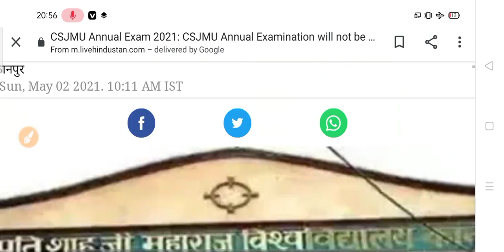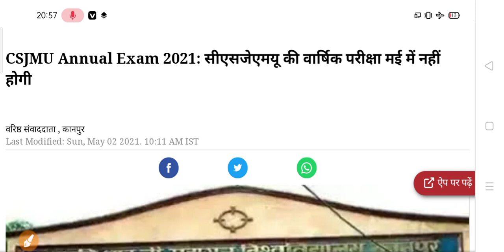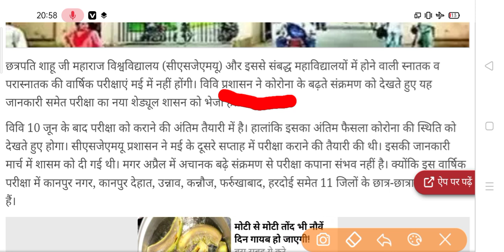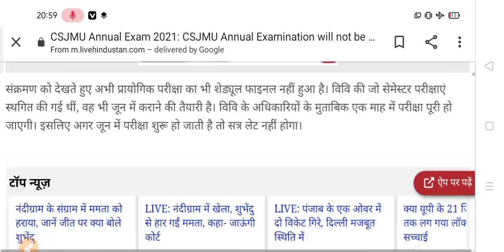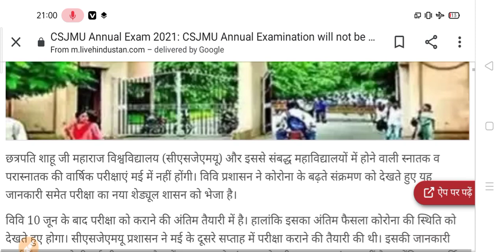University Exam Postponed Today | College Exam Date 2021 | CSJMU University Exam Date 2021